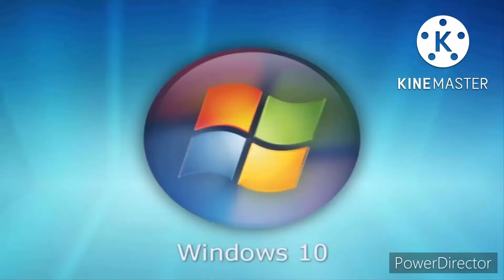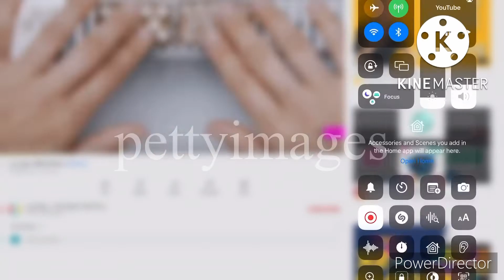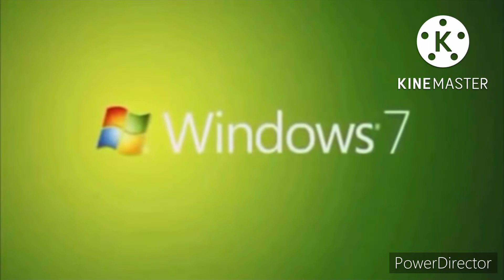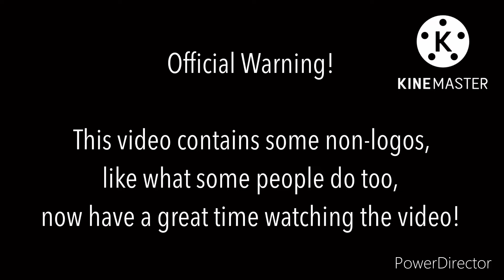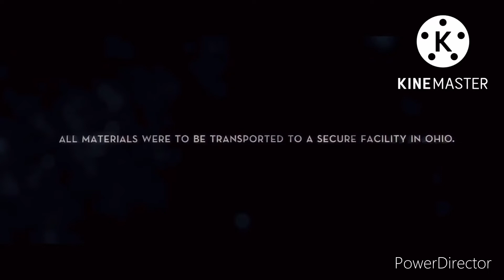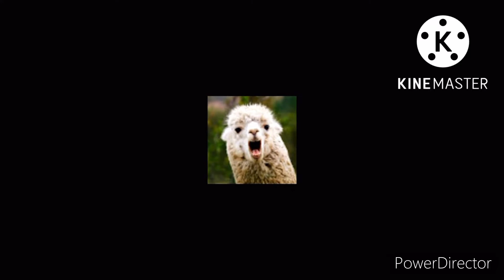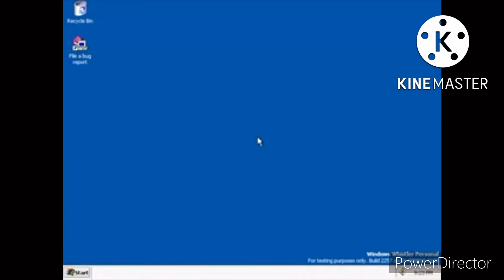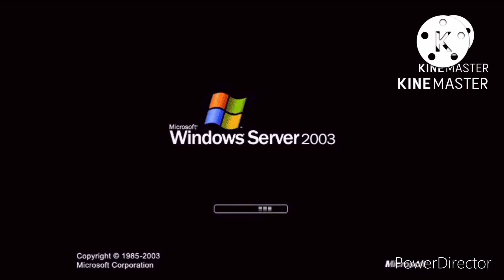Newman Mythical Creativity Fuller Best Animated Logos REVERSED!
I Own My Fake Logos!